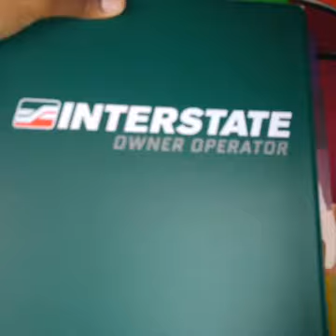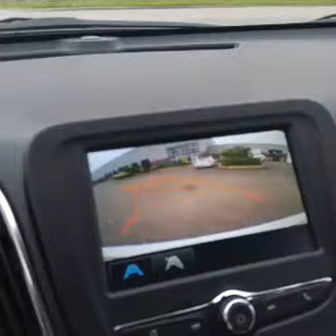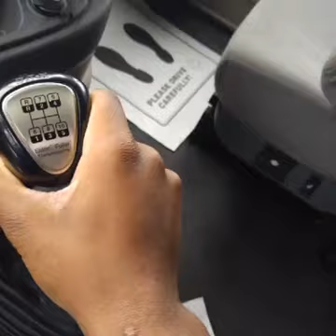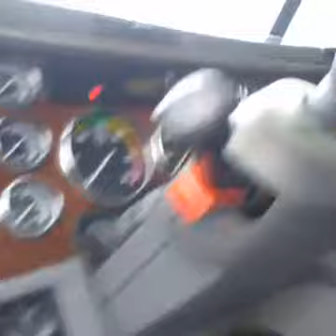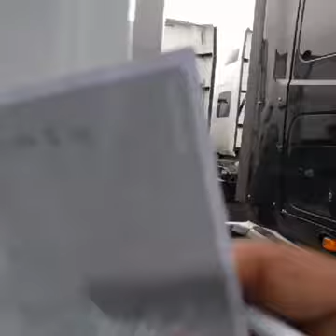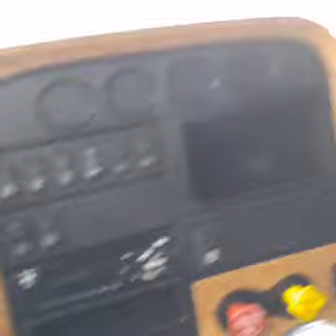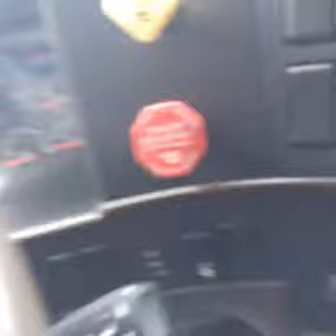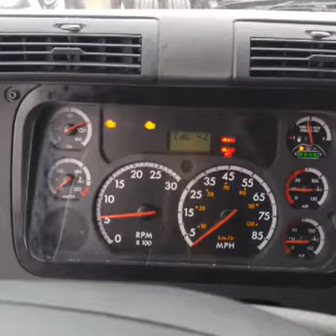What Was Quality Leasing Like?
Old Facebook live stream